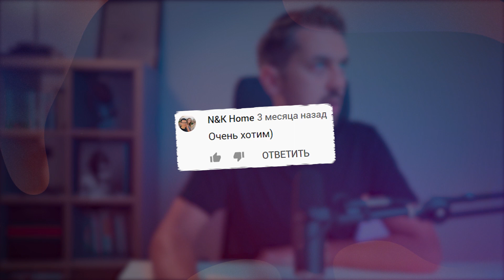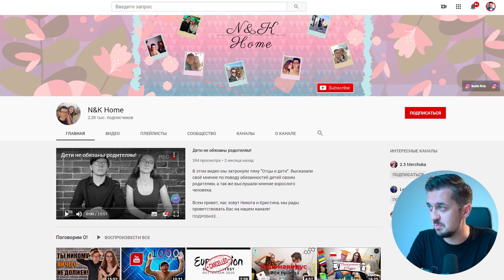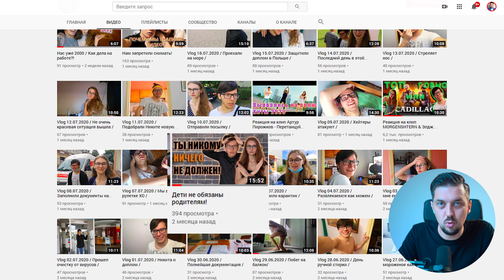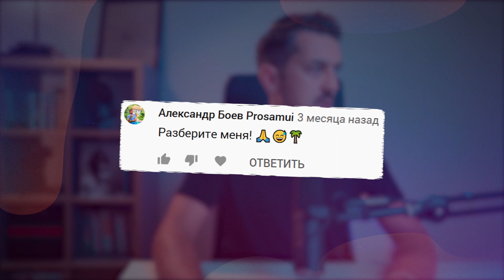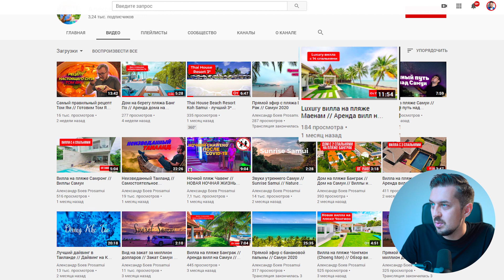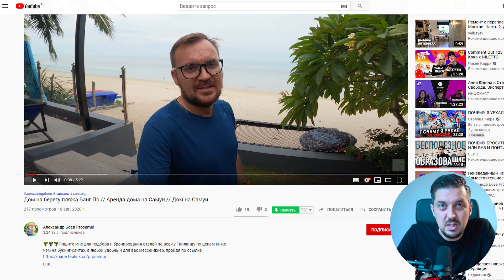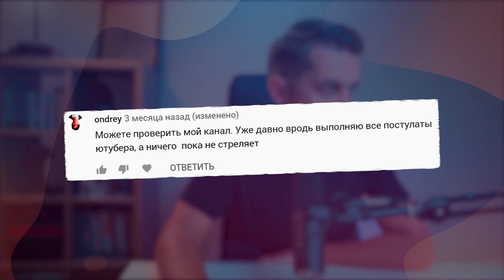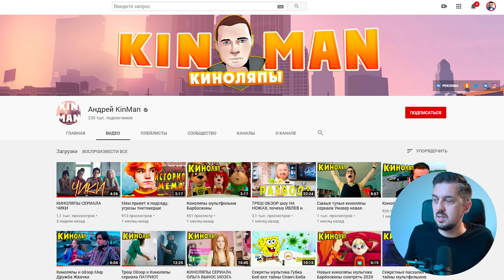Как набрать подписчиков и просмотры начинающим ютуберам (разбор и оценка каналов )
Из этого видео вы узнаете основные ошибки, которые допускают Ютуберы.

► amo | Корпоративный мессенджер – совместная работа еще никогда не была такой эффективной. Бесплатно до 12 пользователей

Навигация:

0:00 Вступление
0:37 Как сделать превью на видео
2:29 Как снимать видео на youtube
7:48 Как монтировать видео для ютуба
12:56 Сценарий для видео на ютуб
17:28 Название видео на ютубе
17:57 Продвижение видео на youtube
21:19 Как попасть на разбор

Проект Нетворкинг Максима Чернова: Всё про деловое общение, нетворкинг (как заводить связи), построение карьеры, личный бренд и репутацию, ораторское мастерство, искусство переговоров и продаж. То есть, все самые главные навыки для любого делового человека. Канал ведет эксперт по нетворкингу и построению карьеры Максим Чернов.

Возможно вы искали: как раскрутить канал на youtube быстро, как набрать первые 1000 подписчиков ютуб, как раскрутить канал на youtube, как раскрутить канал, как раскрутить, раскрутить, как, 1000 подписчиков ютуб, 1000 подписчиков, просмотры, как набрать подписчиков, как набрать подписчиков на youtube, как набрать 100 подписчиков на youtube, продвижение на youtube, ютуб, youtube, монетизация, монетизация ютуб, монетизация youtube, заработать, seo